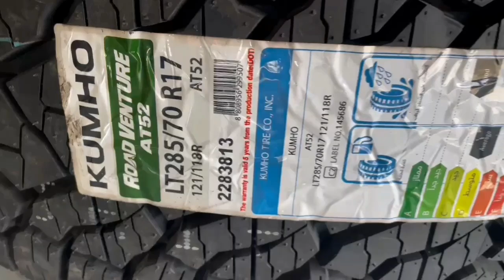تعرف على كيفية تغيير إطار في موديل جي إم سي 2024|Learn how to change the frame on the GMC 2024 model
Electric 2024 GMC Sierra EV Denali Edition 1 will be available at launch in early 2024. GMC will introduce the Sierra EV AT4 and Elevation trims in the 2025 model year.

The 2024 GMC Sierra EV Denali Edition 1’s Ultium battery pack enables its GM-estimated driving range of 400 miles on a full charge. It is also a structural element of the vehicle, which contributes to its overall strength, durability and performance. Furthermore, the placement of the battery pack lowers the truck’s center of gravity, while enhancing ride comfort and driving confidence on and off the road.

Front and rear electric drive units channel a GM-estimated 754 horsepower and 785 lb-ft of torque to the wheels via an e4WD system in Max Power mode, giving the truck exceptional traction and capability in almost every driving scenario.

The foundation of the all-new Sierra EV’s range, performance and capabilities is the revolutionary Ultium Platform, first seen on the GMC HUMMER EV supertruck. After the launch of the Sierra EV Denali Edition 1, GMC will introduce additional trims with a selection of ranges and trailering ratings.

Additionally, the 2024 Sierra EV Denali Edition 1’s Power Station Pro allows the truck to be used as a mobile power source in multiple situations. With the available Ultium Power Bar accessory, the 2024 Sierra EV offers 10.2kW of off-board power through up to 10 outlets that can help power tools and other accessories on the trail or at a campsite, as needed. When properly equipped, the Sierra EV Denali’s Power Station Pro can even power another EV.

This off-board power capability means that with the right configuration, such as a bi-directional charger and additional products and services offered through GM Energy’s Ultium Home line, the Sierra EV Denali Edition 1 can power a home’s essential necessities, for up to 21 days collectively.

When it comes to charging performance, the 2024 Sierra EV Denali includes a 19.2kW onboard AC charging module for home and public charging. It also features 800V DC Public Fast Charging capability of up to 350kW, enabling approximately 100 miles of range to be added in only 10 minutes.

Owners also have access to Ultium Charge 360, GM’s holistic approach to EV charging, designed to help simplify the overall charging experience, including access to more than 110,000 publicly available charging points in the U.S. and Canada.

Comment, like, dislike